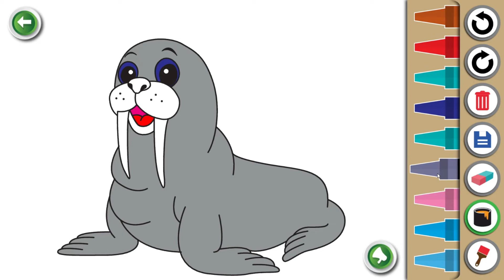Paint Walrus / Nós pintamos a morsa / Nous peignons le morse / Pintamos la morsa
Color the walrus
Colorea la morsa
Colorea la morsa
vidéo pour enfants